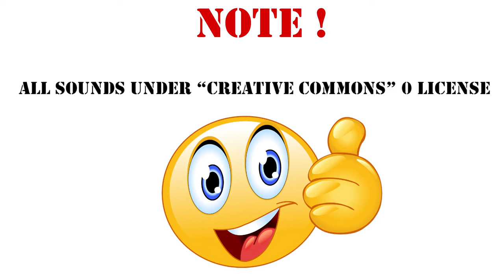Fighting Game Multi Hit Sound Effect / 124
Geld mit Games - spielend Geld verdienen*